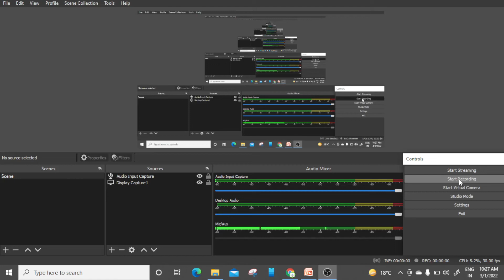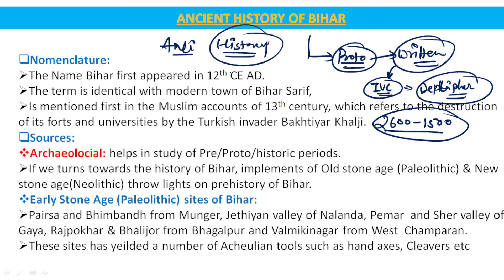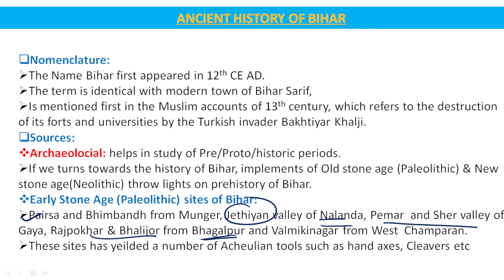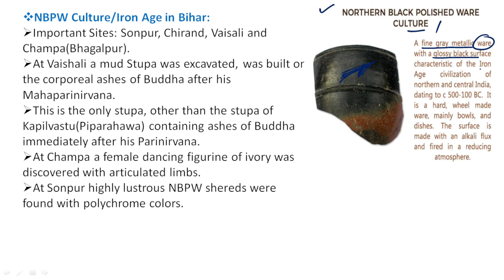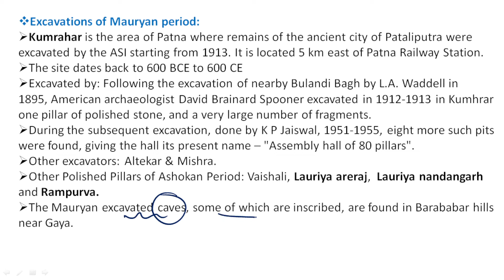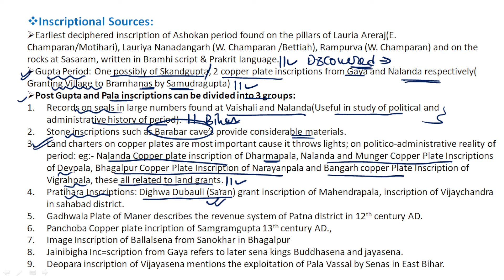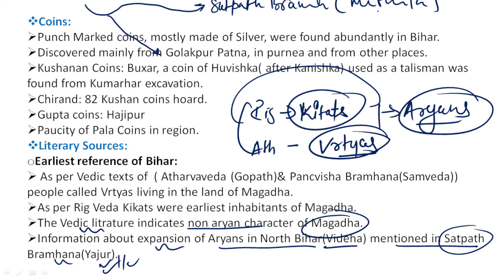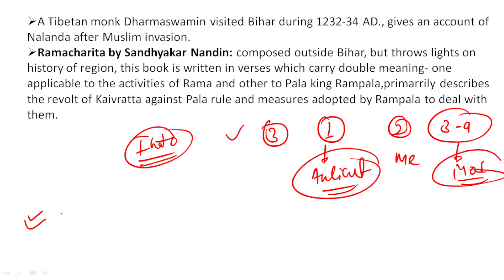History of Ancient Bihar for 67th BPSC & CDPO | बिहार का प्राचीन इतिहास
Ancient History of Bihar for 67th BPSC & CDPO | बिहार का प्राचीन इतिहास